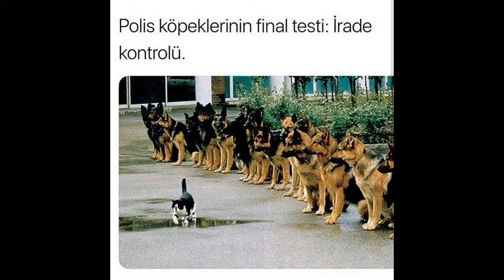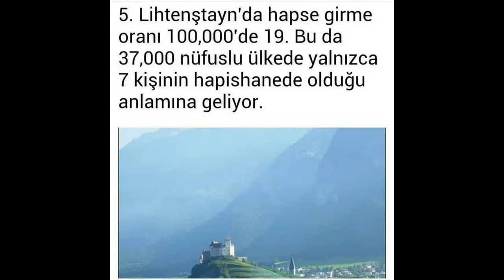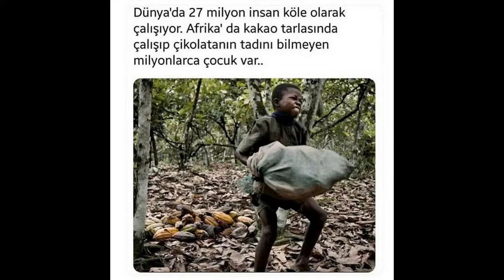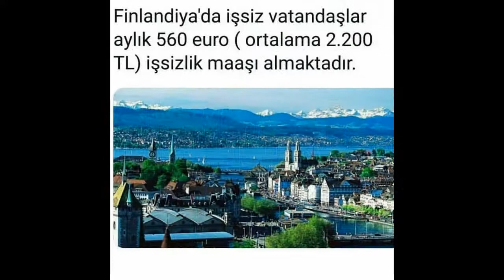Bilginize Bilgi Katacak İlginç yararlı bilgiler ve gerçek tuhaf bilgiler Informationen информа